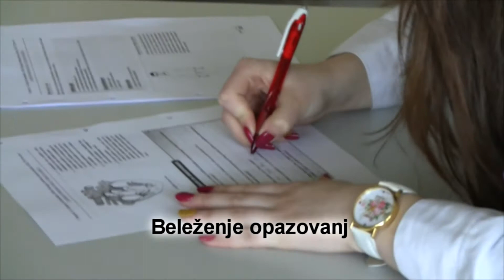Biologija, laboratorijske vaje